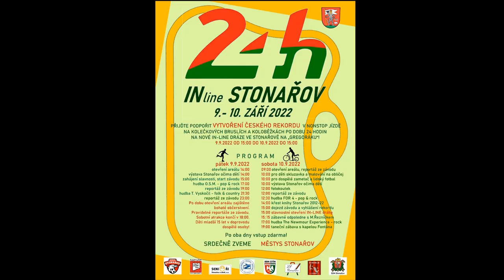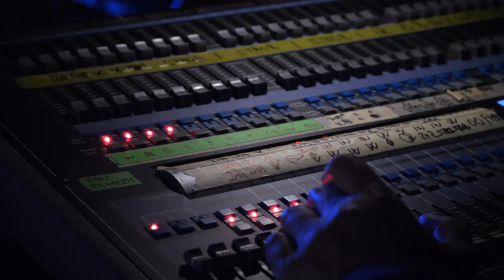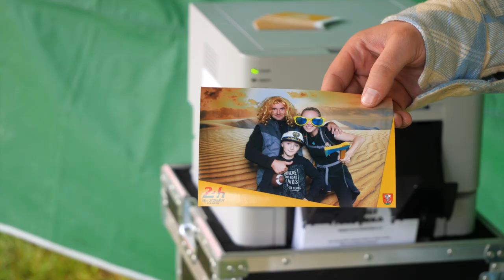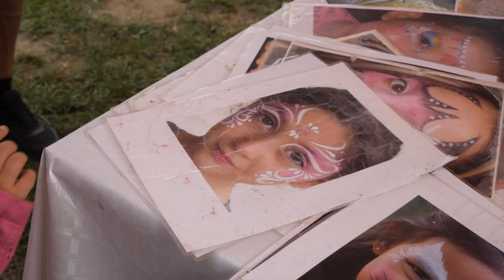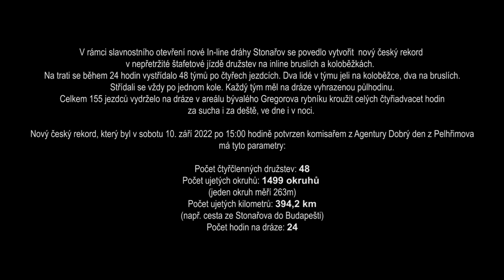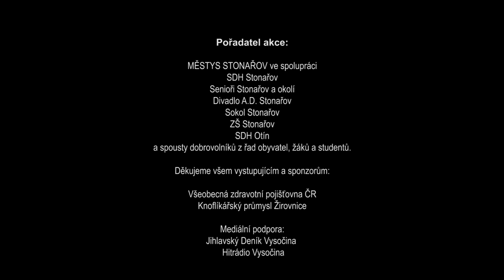STONAŘOV IN-LINE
Záznam dvoudenní slavnosti z otevření nové in-line dráhy ve Stonařově, v rámci které se podařilo vytvořit český národní rekord v jízdě na koloběžkách a kolečkových bruslích. Stonařov 9. - 10. září 2022.